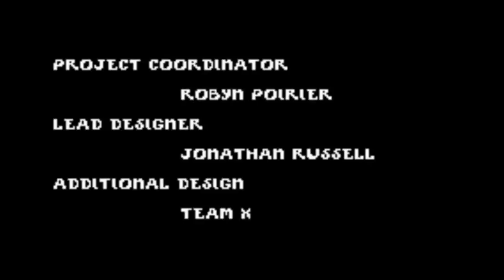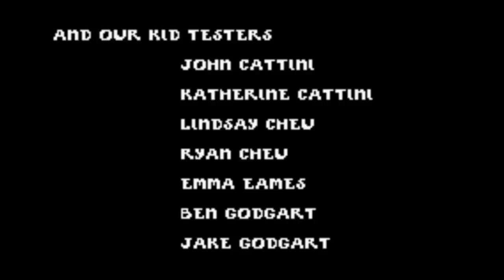The Powerpuff Girls: Him & Seek | Episode 4 - The Final Showdown!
Thanks for sticking around for this project! It was a shorty, but a goody!

After helping Mojo Jojo out of jail, it's up to us to... put him back in jail? ...ALRIGHT! And what are we to do once we get an invitation to Him's lair? Well, Ms. Keane put it on her list, so why not?

Will we get all the items on the list before school's out? And will we ever find out what on Earth Ms. Keane could possibly want with all of this stuff? Is there something I'm not getting?